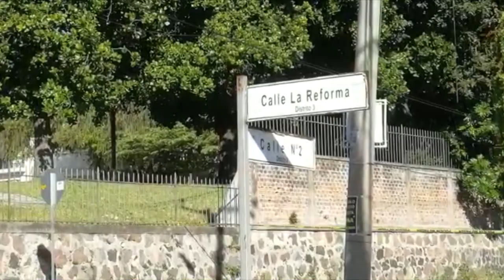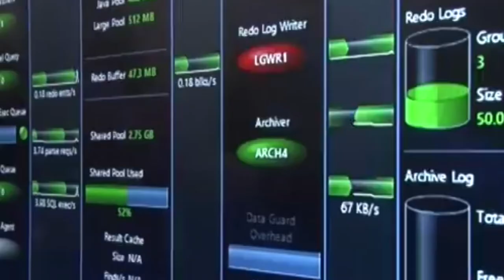Noticias LPG 29 enero: Ola de frío atacará esta semana al 75% de los estadounidenses